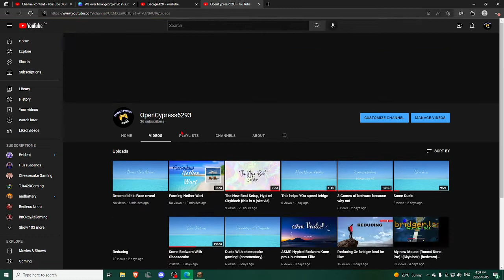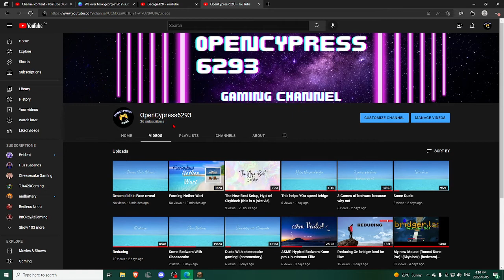We Over took Georgie128 In SUbs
TYSMFRFR 36 SUbs wowowowowowowo you guys have shown SOOOOOOOOOOOOOOOO much support!